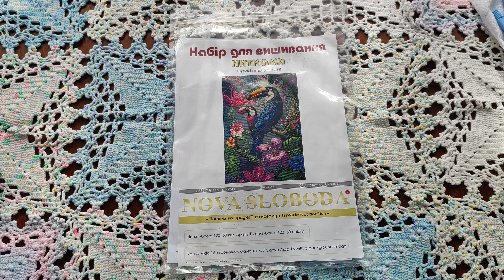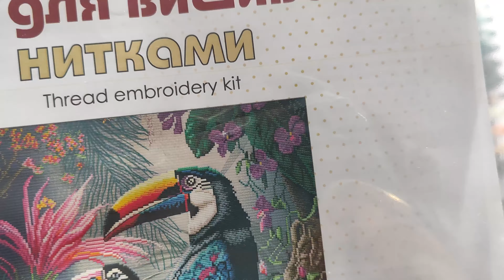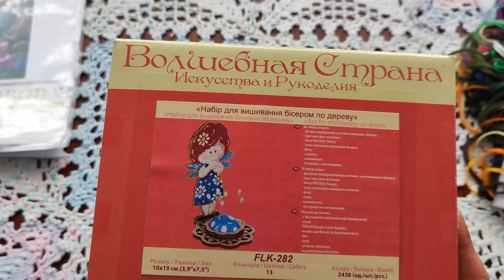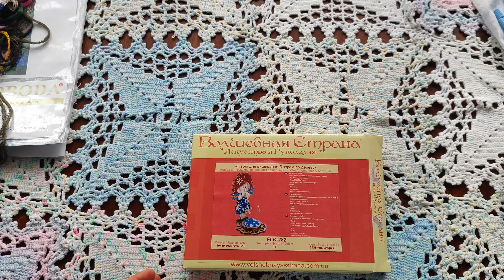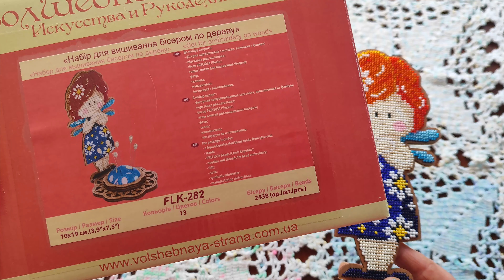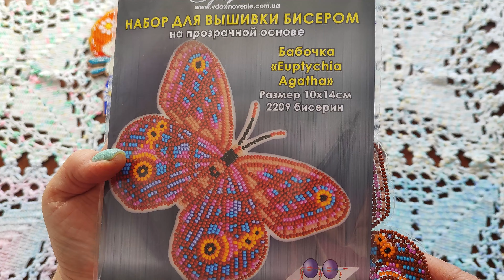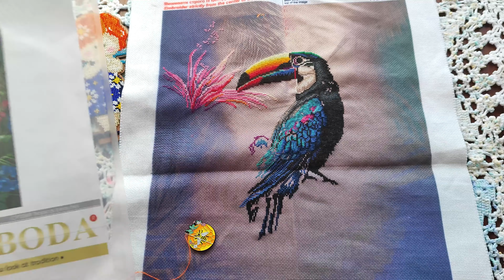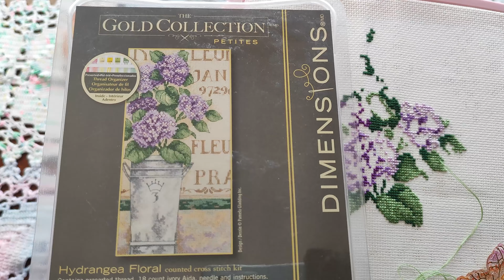СТАРТЫ | Вышивка крестом | февраль 2024 | Dimensions, Nova Sloboda, Wonderland crafts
В этом видео я покажу все свои вышивальные старты Dimensions, Nova Sloboda, Wonderland crafts, Натхнення, которые у меня случились в феврале 2024